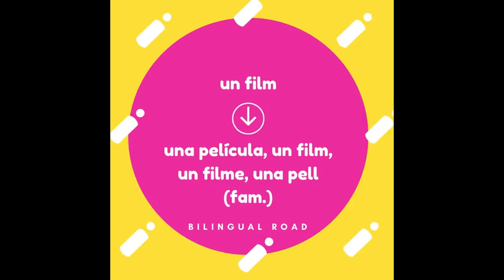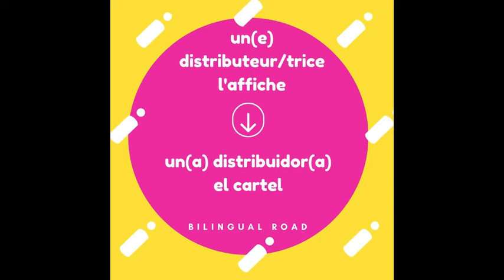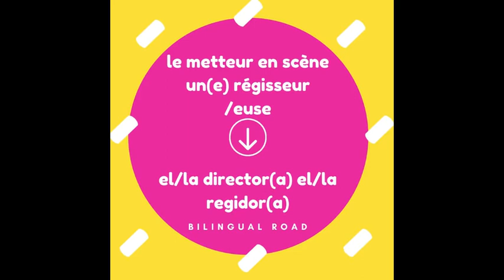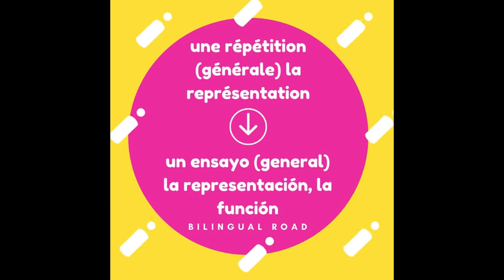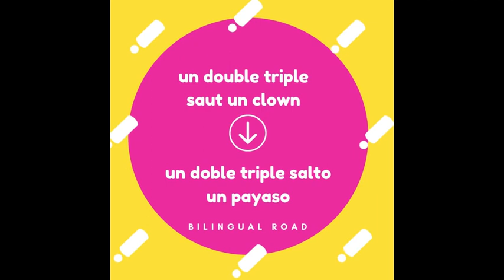LE VOCABULAIRE ESPAGNOL FACILE : LE CINÉMA|| apprendre le vocabulaire le cinéma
Vocabulaire espagnol sur la cinéma